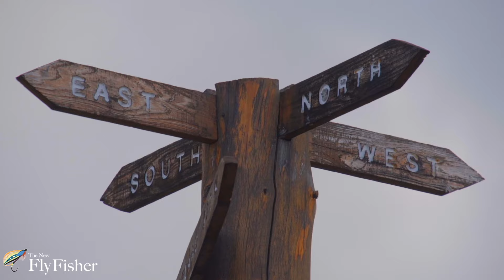RAPID LAKE LODGE | Quebec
Great video that highlights all the reasons why Rapid Lake Lodge is the ultimate fishing destination in Northern Canada.